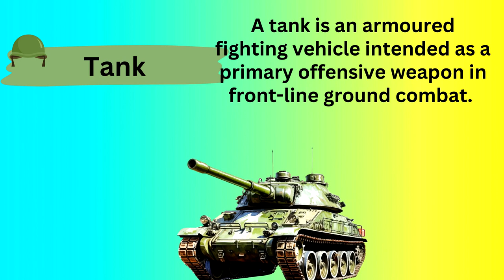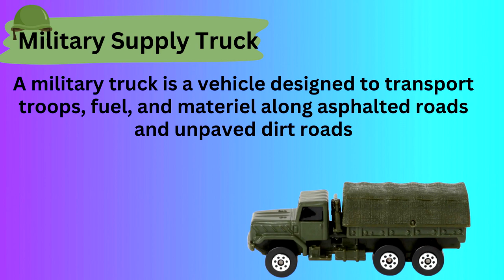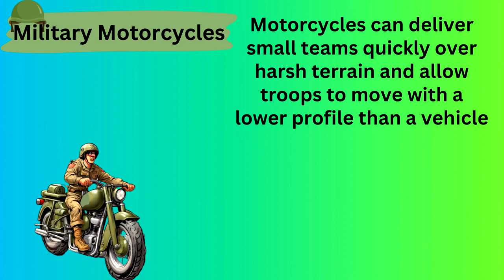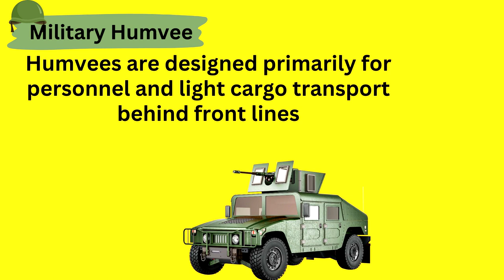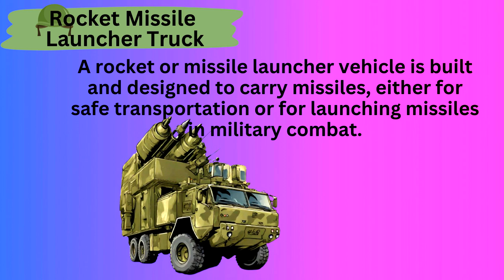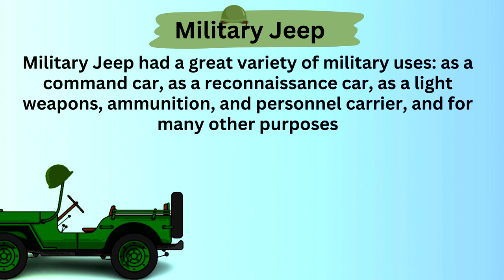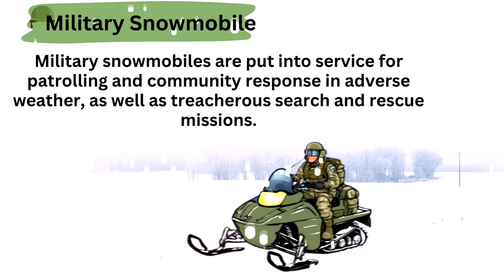Learning About Military Vehicles for Kids | Names, Purpose, and Function | Animated Pictures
Learning About Military Vehicles for Kids-AI voice